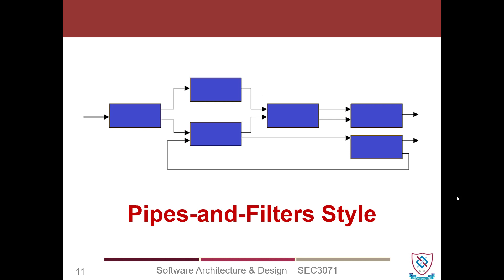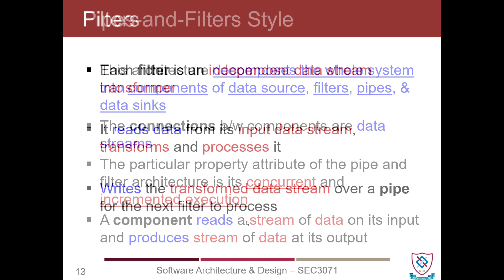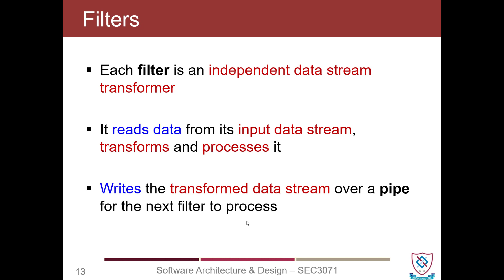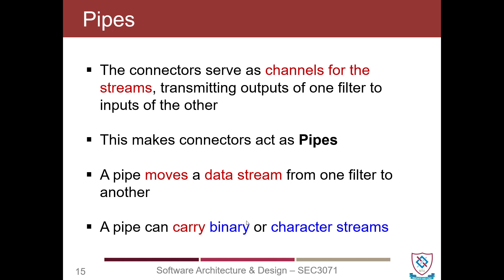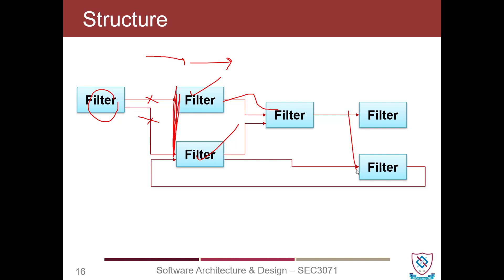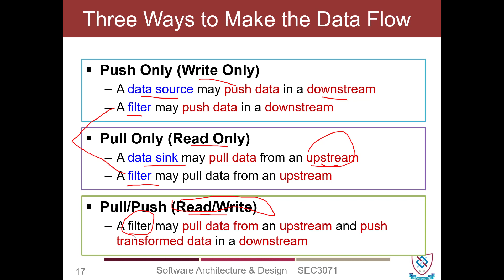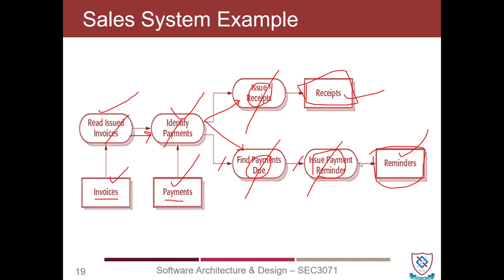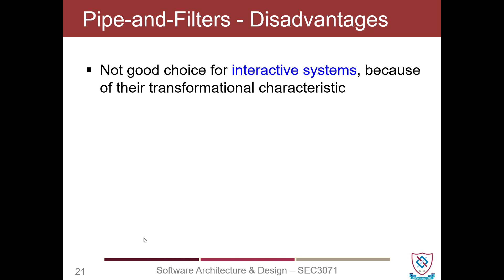SAD_W06_P03_Pipes_and_Filters_Architecture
This video is the part of Software Architecture & Design course. In this video we will discuss Pipes & Filters Data Flow architecture.